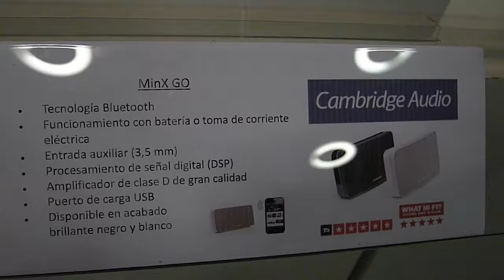Altavoz Bluetooth Cambridge Audio Minx Go Plata Negro